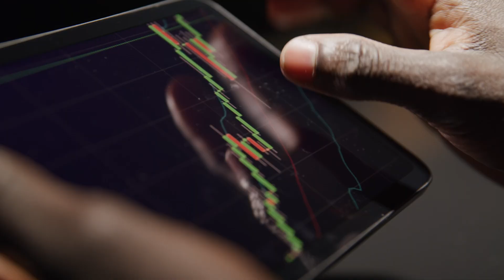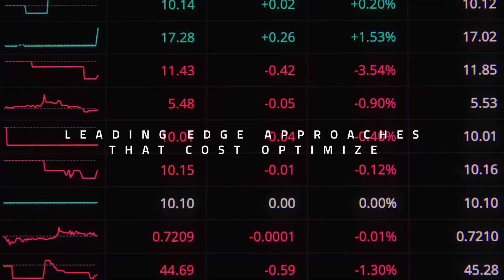Cognixia, an Ascendion company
Cognixia,  an Ascendion, helps you get the most from your technology investments. With deep expertise, we make digital transformation seamless, focusing on:

Digital Transformation: Thriving in the digital age.
Cloud & Automation: Streamlining for efficiency & scale.
AI & Data Analytics: Driving smarter decisions with insights.
Integrate and optimize technology for lasting organizational power.